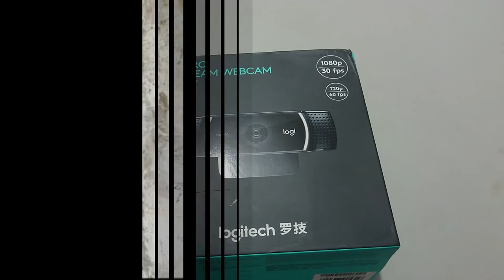C922 unbox! That satisfying sound when you open your package!